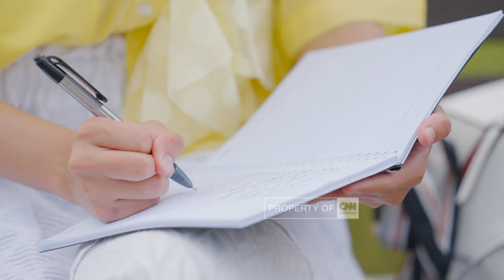CNN Indonesia - Gapai Kemuliaan Ramadan - Filler Ramadan 1444 H, 2023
The Credits

Creative Director: Indah Dani Kempitz
Director: Indah Dani Kempitz
Sr. D.O.P: Nugraha
Producer: Andito Dwi Laksono
Creative: Sonya A. Pandiangan
Spv. Motiongrapher: Muhammad Yusuf
PA: Gunanda Nugroho & M. Hisyam Rivai
1st Assistant: Anggina F. Yaumil
Campers: Ajat
Helicam Pilot: Ajat
Lighting: Ageysio Kraharjan & Agus Fikriadi
Art & Property: Siswanto & Bari
MUA: Ani & Nita
Fashion Stylist: Elsa Simanjuntak
Wardrobe: Amel & Windi

Jingle

Composed by: Sonya A. Pandiangan & Petriko Yuventa
Lyrics by: Sonya A. Pandiangan
Music arranged by: Edward Ricky
Vocals by: Julians, Agam, Kelly, Lintang

Like & Follow Facebook:
CNN Indonesia

cnnindonesiatv